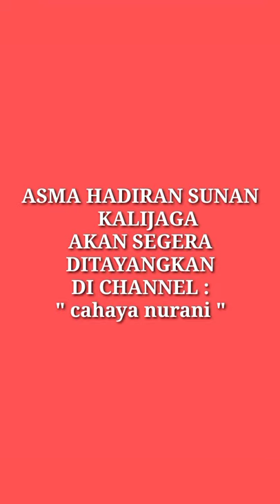ASLI! HADIRNYA SUNAN KALIJAGA . ilmuhikmah sunankalijaga .